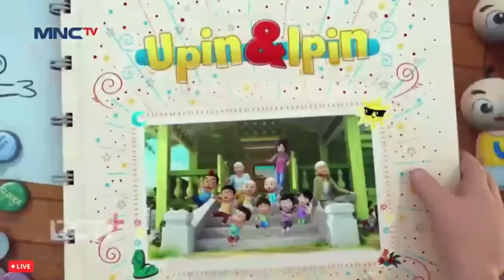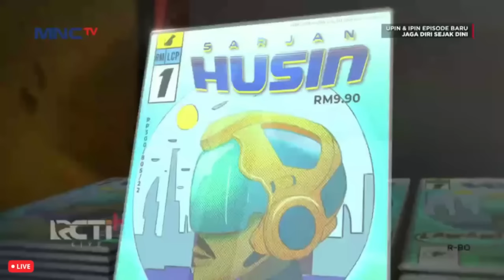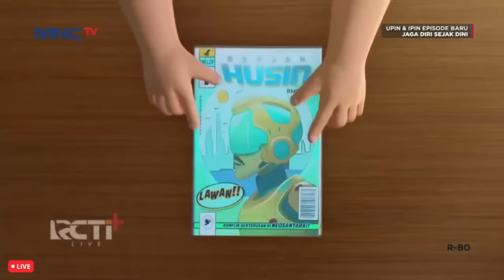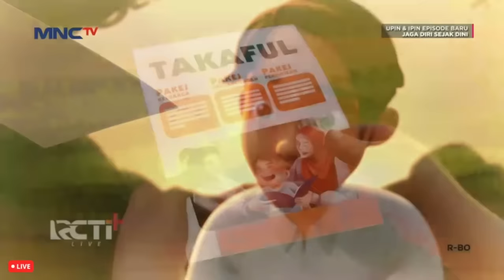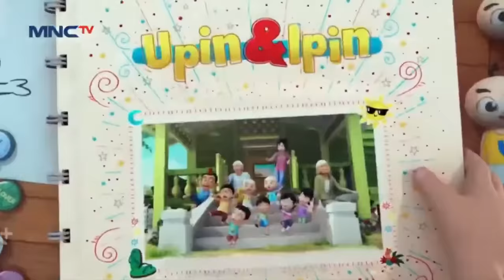Upin & Ipin Musim 16 - Kaki Kak Ros Terjepit Full Episode #4 | Upin Ipin Terbaru 2022